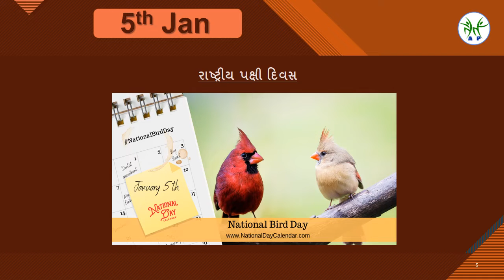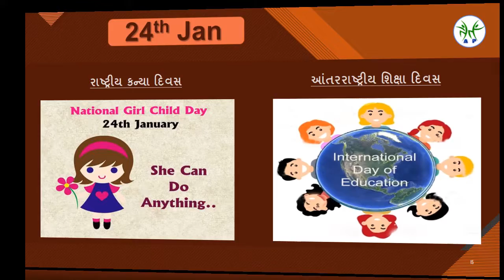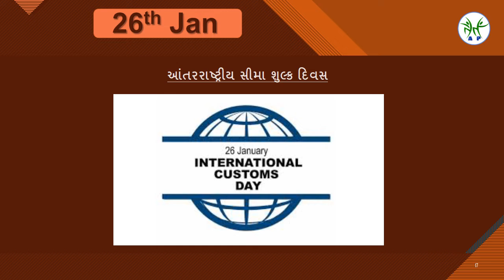january List of Important National & International Days of January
In this video show all Important National & International Days of January.

Show full details of Important National & International Days of January

Video Highlights
Which Day is celebrated on 25 January?
What special days are in 2022?
Which Day is celebrated on 21 January?
Which Day is celebrated on 14 January?

👇Follow me in telegram👇
GK MY WAY
Study Materials for students, who are preparing for Government exam.